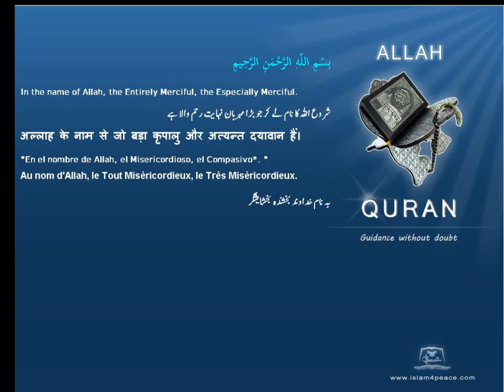Quran by Theme Azeri Livestock Islam4Peace com